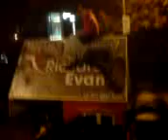Advertisement Rodeo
A long long time ago (a month) in a galaxy far far away (round the corner of the union) two brave young warriors (two dickheads that got steamin off their tits) took on the almighty rodeo advertisement and survived its dastardly vibrations and movements to emerge victorious. this is their story